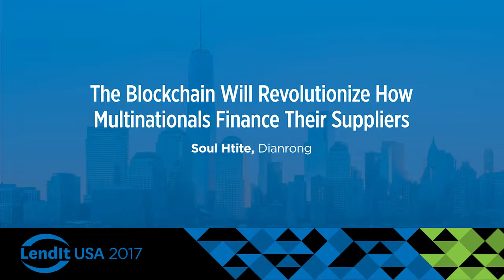The Blockchain Will Revolutionize How Multinationals Finance Their Suppliers - Soul Htite, Dianrong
Dianrong's Soul Htite keynote presentation on 'The Blockchain Will Revolutionize How Multinationals Finance Their Suppliers' at LendIt USA 2017 in New York City. LendIt USA is the world’s biggest show in lending and fintech.